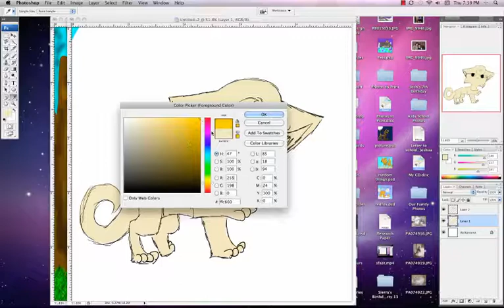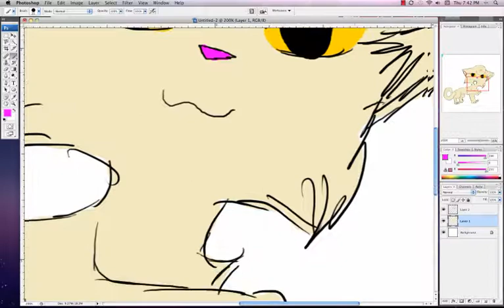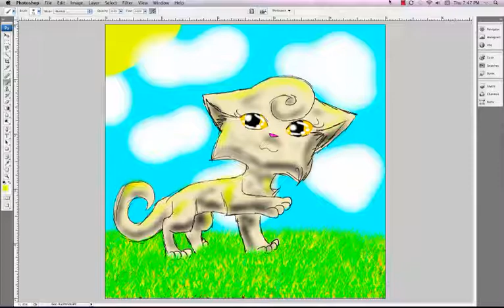Request From Friend Speedpaint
The Song are:
Pure